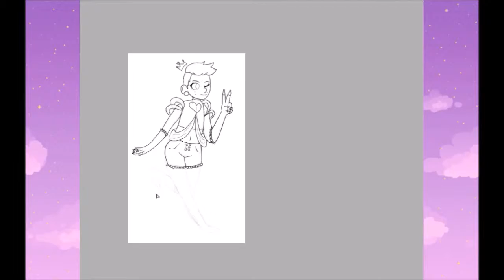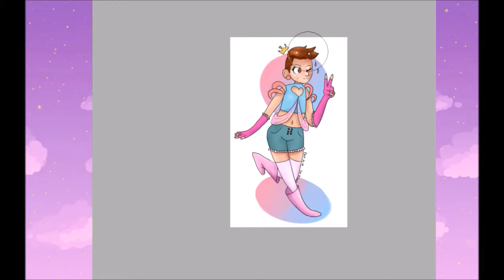Lia Draws: Magical Boy Jimmy Whetzel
┐(￣ヮ￣)┌

some weeb shit i dunno

full size art on tungl @lia-draws or twiter @ghostlyfraggle

sub2yungtown